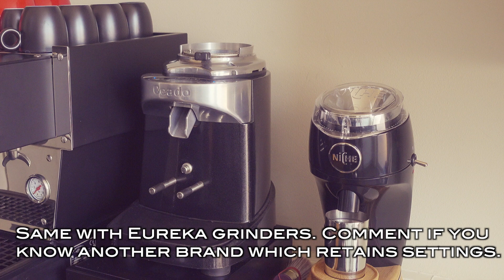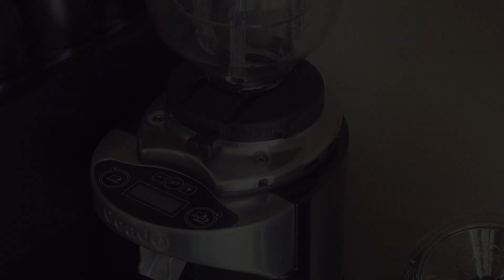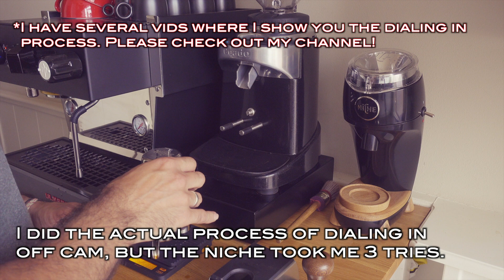Conical VS Flat Burrs | Single Dose VS Grind on Demand | Niche Zero VS Ceado E37s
Hi Everyone!

This vid was perticularly hard to film. This could've been easily been an hour long but I tried my best to condense it in less then 10 minutes. This by showing and giving you information I find most interesting and/or relevant.  But please excuse me if I missed out on certain details.
In this vid I'll be showing you the difference between conical burr grinders & flat burr grinders, Grind on Demand & Single Dose grinders and more!

I try to show you why certain burr types give certain flavors and show you the pro's and cons of each type. I hope you'll enjoy the vid.

And like always if you have any questions, I'll gladly answer them.